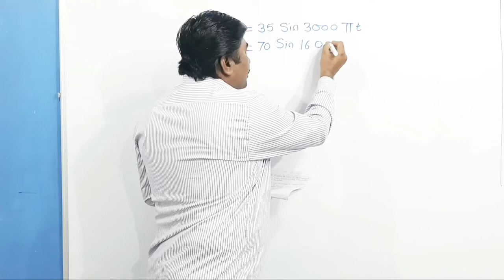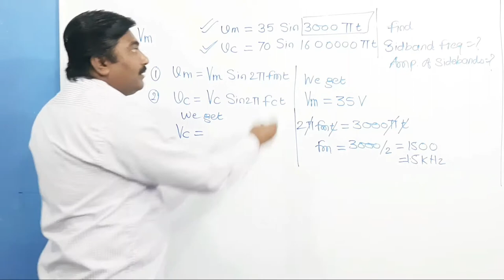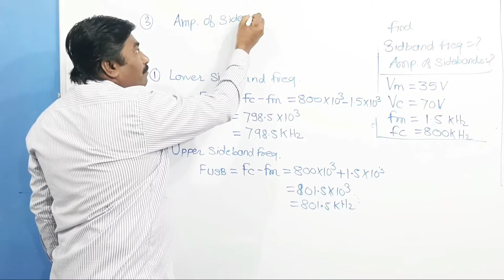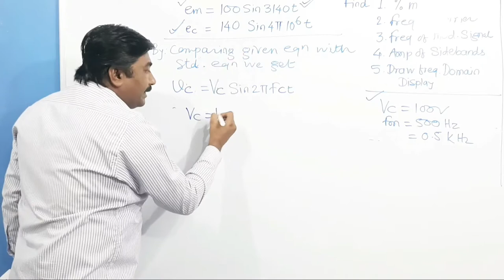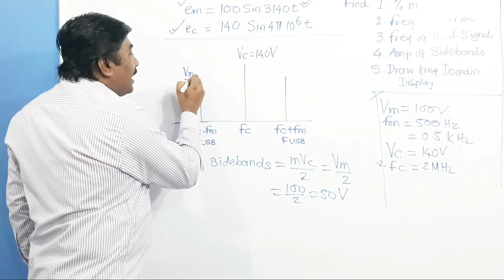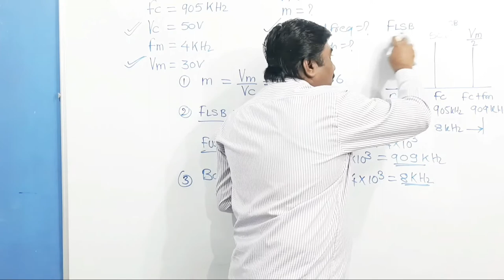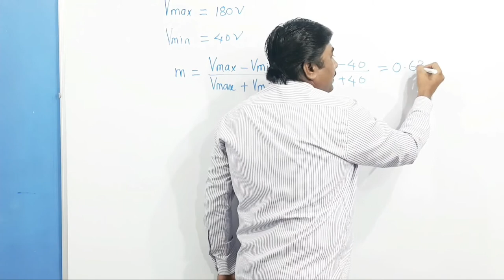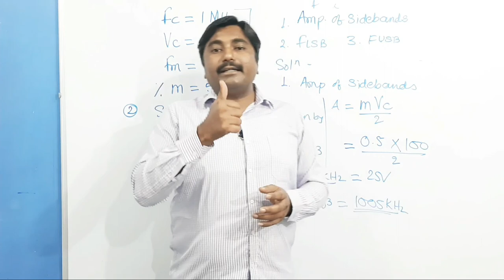How to solve examples on Amplitude modulation? Modulation index, sideband frequencies, amplitudes.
Amplitude modulation is the process of modulation in which the amplitude of a high-frequency carrier is changed in accordance with the instantaneous amplitude of modulating signal keeping the frequency and phase constant.
In this video lecture, we will learn how to solve the examples on amplitude modulation. We will solve examples to find and calculate modulation index, the amplitude of sidebands, the frequencies of sidebands, and to draw frequency domain display by using easy and simple methods.